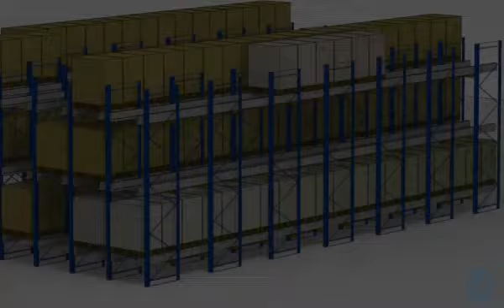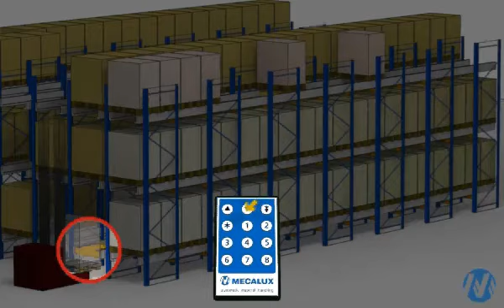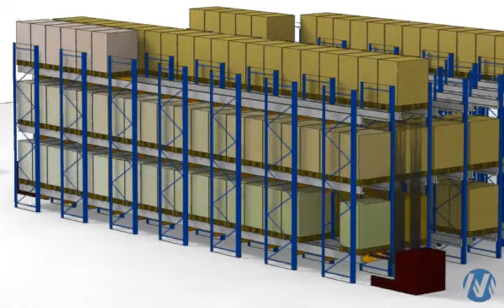¿Cómo funciona el Pallet Shuttle? | Mecalux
El Pallet Shuttle es un sistema de almacenaje de alta densidad o comúnmente llamado por compactación. Se trata de una estantería similar a la de paletización compacta que contiene unas guías en su interior en las que se apoyan los palets y por las que transcurren unos carros motorizados llamados shuttles que mueven las unidades de carga.

Este sistema permite una mejora considerable en el control y la agilidad de la carga y descarga de palets, y se presenta en diferentes formatos: automático o semiautomático. El semiautomático, al cual dedicamos esta animación permite al operario, a través de un mando a distancia, guiar los movimientos de uno o varios carros autónomos en el interior de la estructura. El operario además será el que introduzca el carro en el canal de trabajo deseado, de forma que implica un trabajo humano. Según la operativa del almacén es posible trabajar en modo FIFO o LIFO según se diseñe, pero hay que tener en cuenta que la máxima agilidad se consigue cuando se trabaja sobre un mismo nivel para varias operaciones.

Quienes somos ?